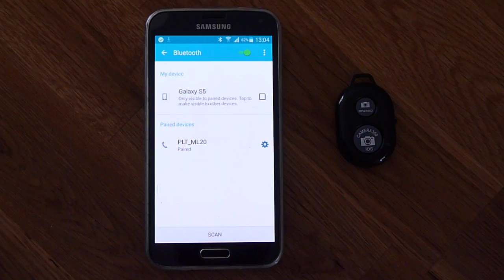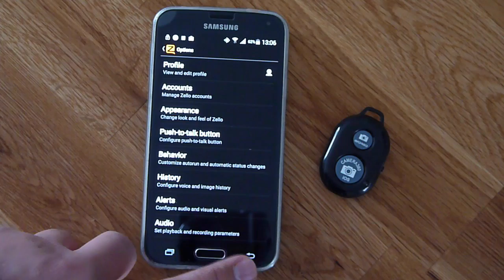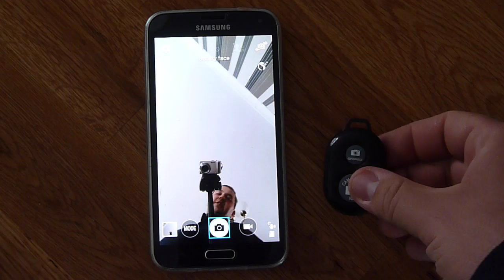Zello PTT Bluetooth button with bluetooth headset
This is a how to video that shows how to set up a cheap bluetooth selfie button with Zello online walkie talkie cb radio application.